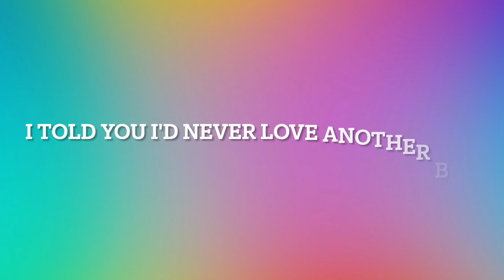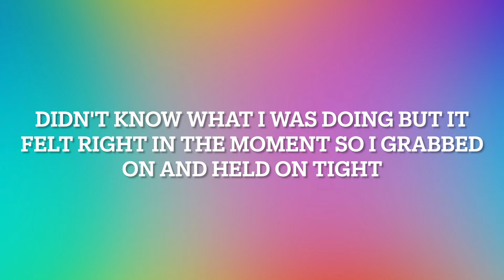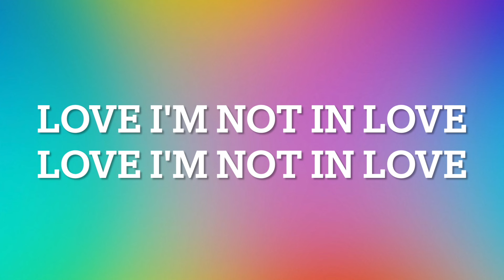Maybe I'm In Love (lyric video)